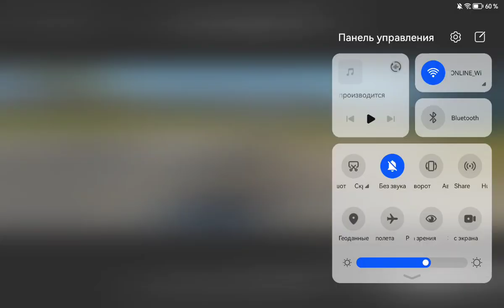PLAY 🎯 WAR THUNDER MOBILE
I play pubg and that's it | PUBG | Warships | WarTander | World of Tanks